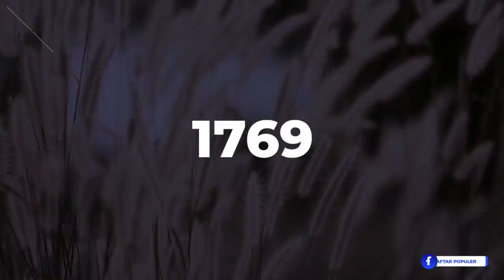HATI²! Inilah Burung Predator Paling Ganas dan Mematikan yang Sering Berkeliaran Mencari Mangsa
Tahu gak, di Australia selama tiga tahun terakhir ada seekor burung kecil yang dilaporkan beberapa kali menyerang manusia bahkan hingga tewas. Ini adalah burung Magpie Erasia. Wah padahal kelihatannya gak sangar sama sekali yah. Gak cuman burung ini ternyata, ada jenis lain yang dianggap sebagai burung paling mematikan di dunia.